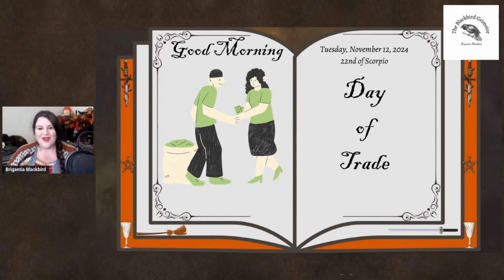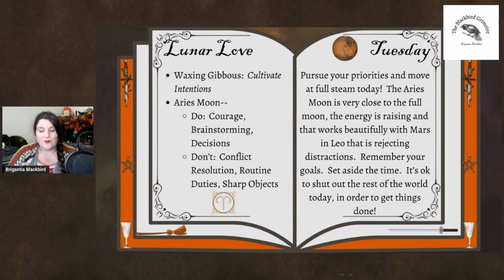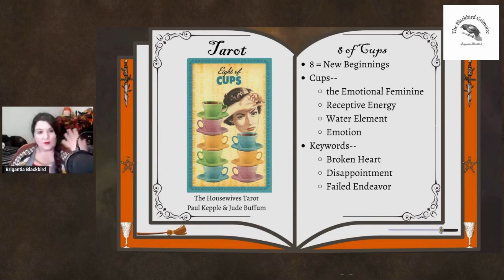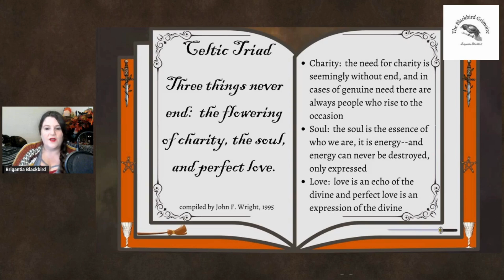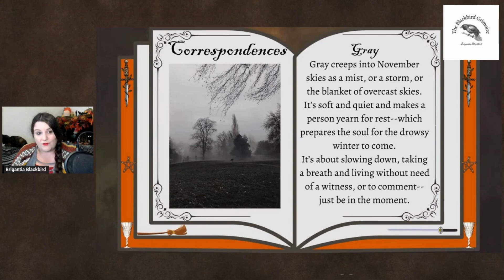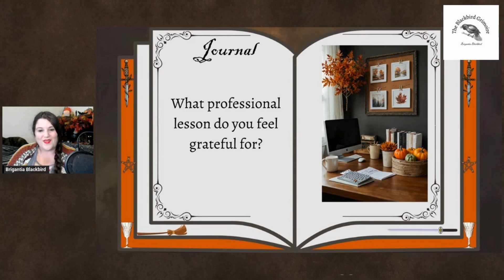November 12, 2024 The Daily Forecast